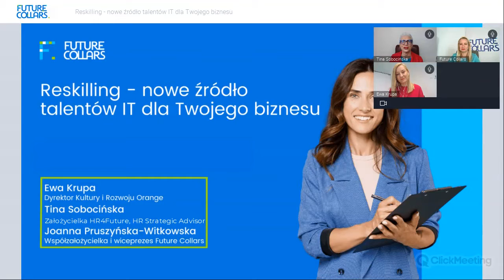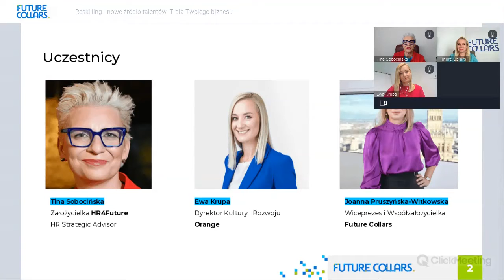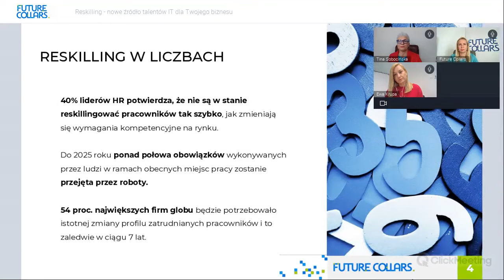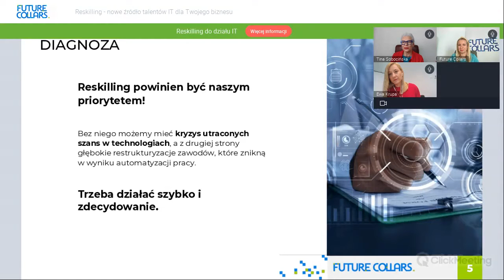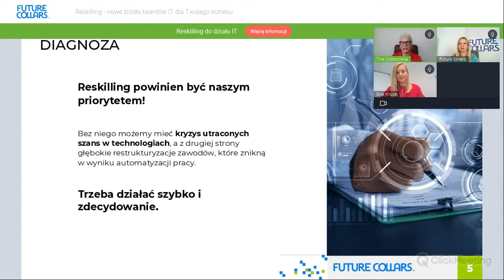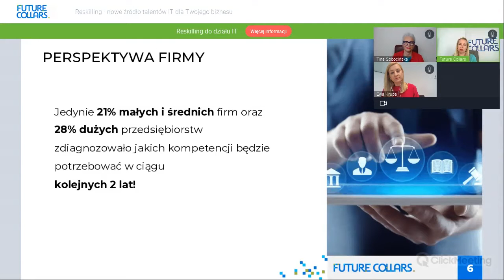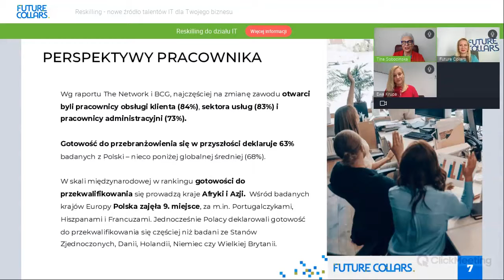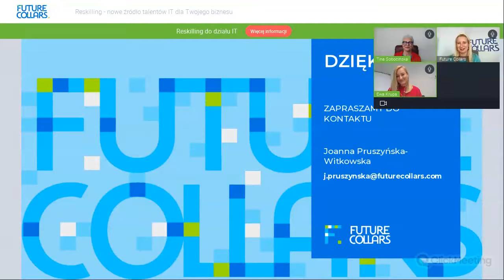Reskilling - nowe źródło talentów IT dla Twojego biznesu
Problem czasochłonnych i kosztownych rekrutacji dotyczy także Twojej firmy? Znamy rozwiązanie, które jest bliżej niż myślisz! Zobacz nagranie ze spotkania i dowiedz się więcej.